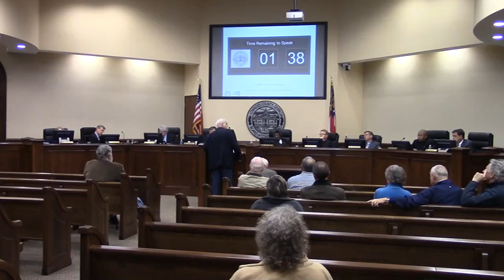8. CWTBH - Jim Parker @ LCC Regular - 2016-02-09